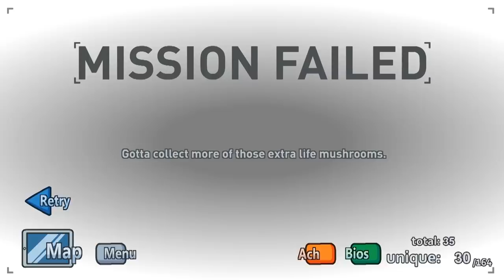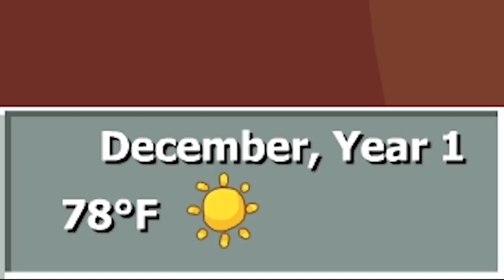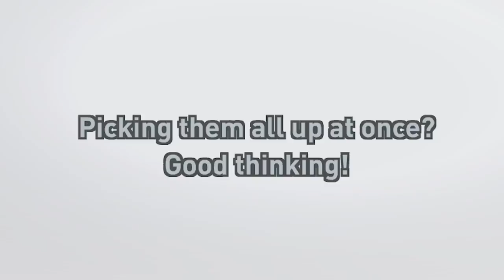i stole literally everything and this happened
ABOUT: HENRY STICKMAN